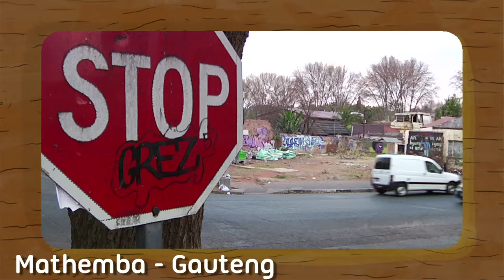Takalani Sesame: Cheerful Children Marapo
Zuzu loves her friend Mathemba from Zimbabwe who teaches her Shona and invites her to come for supper. Hmmmm...that food looks so good! We can't wait to visit Zimbabwe!
Takalani Sesame is a production of Sesame Workshop, a nonprofit educational organization. Beyond television, the Workshop produces content for multiple media platforms on a wide range of issues including literacy and numeracy, emotional wellbeing, health and wellness, and respect and understanding.

for fun and educational resources.